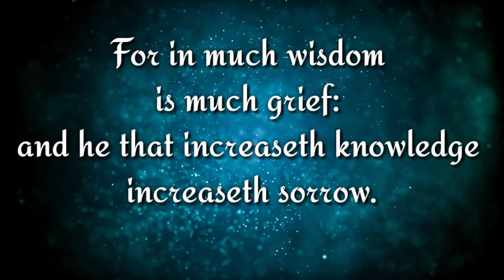Today Bible Verse in Tamil&English / Indriya Bible vasanam 11-02-2021 / Tamil Bible WhatsApp Status